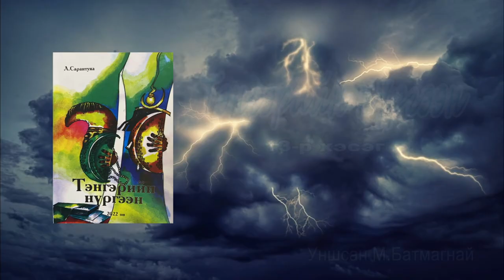Зохиолч Лхамсүрэнгийн Сарантуяа "ТЭНГЭРИЙН НҮРГЭЭН" 13-р хэсэг. Та SUBSCRIBE дараад сонсоорой.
Зохиолч Лхамсүрэнгийн Сарантуяагийн "ТЭНГЭРИЙН НҮРГЭЭН" романыг @Sonormyalaahtsag  сувгаар сонсож байна. Та бүхэн зохиолоо шэйрлэж илүү олон хүнд түгээж өгөөрэй. Дэмжиж байдаг та нартаа баярлалаа. Та бүхэн  Мэнджаргалын Батмагнай пэйж хуудсанд нэгдээрэй